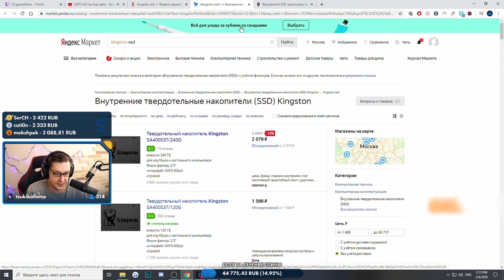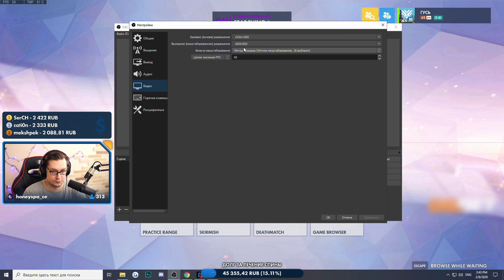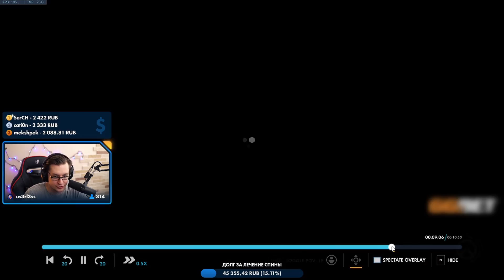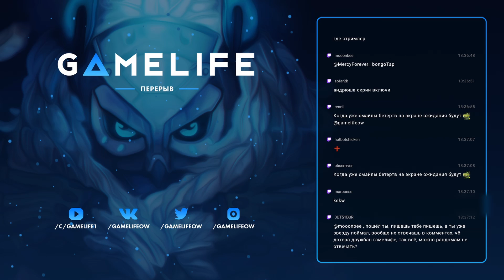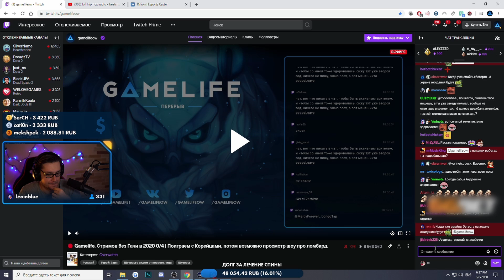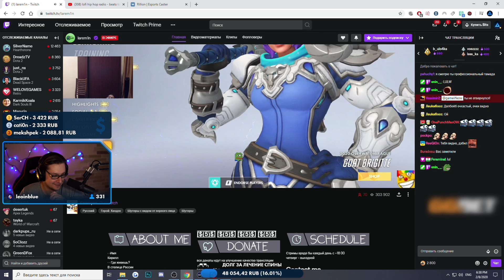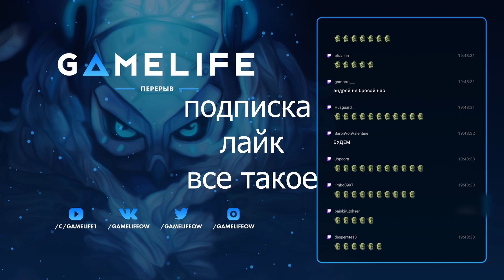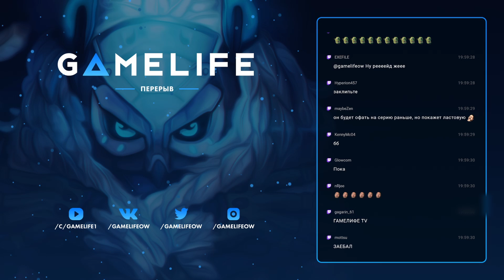GameLife Халаты #50 \ Легендарная аниме битва \ Секреты лора Лусио | Overwatch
Легендарная аниме битва, подробности лора про Люсио, кул стори про отключенный свет.
Рассказы про прошлые компы, мнение про Blue Yeti.
ИИИИ фокус от Ларемина.
BOY BOY NEEEXT DOOOOOR

 Ссылки на Андрея:
GameLife YouTube -
GameLife группа VK -
И то место, откуда взяты все моменты
GameLife  TWITCH -

На патреоне разные футажи, публикации ранних версий всех роликов и награды

(Патреон я стараюсь активно поддерживать)